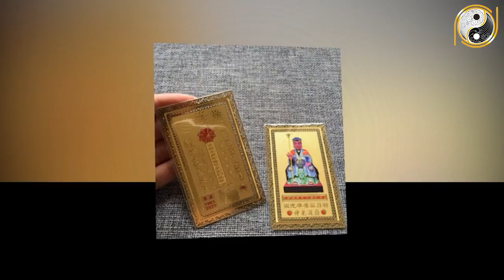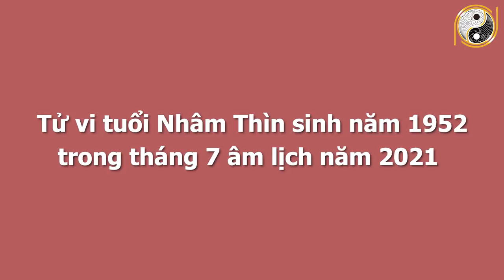Xem Tử Vi Tuổi Nhâm Thìn 1952 Tháng 7 ÂL KHÔNG TRÚNG SỐ Cũng Có Tiền Tỷ Trong Tay, Giàu Sang Vô Đối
01. Linh phù giải hạn
02. Hồ lô hóa giải Ngũ Hoàng
03. Mai Hoa Phú Quý
04. Gương bát quái tinh cầu
05. Kim bài thái tuế 2023
06. Vòng tam hợp Dần Ngọ Tuất
07. Vòng tam hợp Thân Tý Thìn
08. Vòng tam hợp Hợi Mão Mùi
09. Vòng Tam Hợp Tỵ Dậu Sửu
10. Bát bảo tâm kinh
11. Minh Quang pháp bảo cầu
12. Minh Quang pháp bảo lục giác
13. Tỳ Hưu Lộc Tài (Đồng)
14. Tỳ Hưu Khai Vận ( Bạch Ngọc)
15. Bách Niên Tụ Tài ( tụ tài lộc)
16. Song long ngọc ấn ( ấn thăng quan)
17. Kim bài ngũ Lộ Thần Tài
18. Hồ lô bình an ( treo xe)
19. Móc khóa văn xương
20. Ống bút văn xương gỗ đào
21. Bút văn xương gỗ đào
22. Bút văn xương gỗ đào nhỏ
23. Hoa mai kim tiền ( mạ vàng )
24. Các vật phẩm phong thủy khác Xem Tử Vi Tuổi Nhâm Thìn 1952 Tháng 7 ÂL KHÔNG TRÚNG SỐ Cũng Có Tiền Tỷ Trong Tay, Giàu Sang Vô Đối.